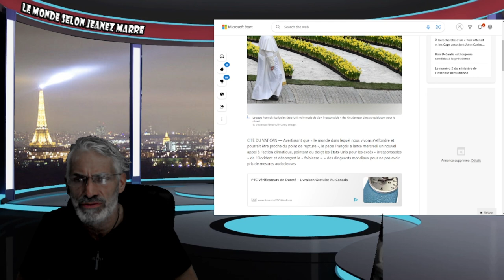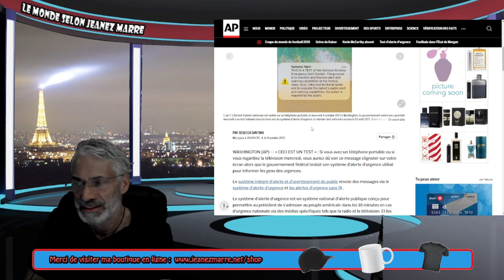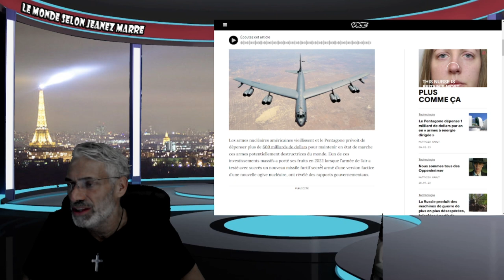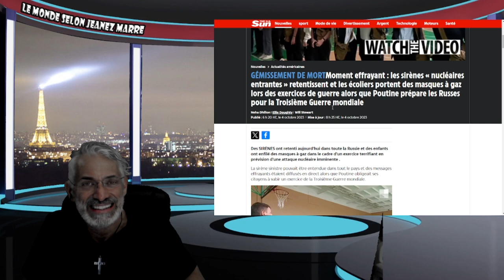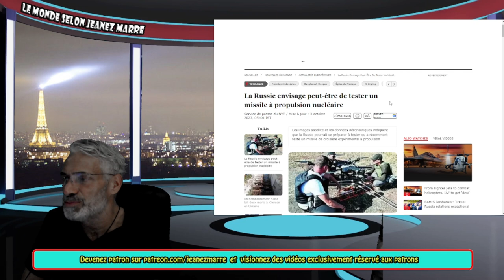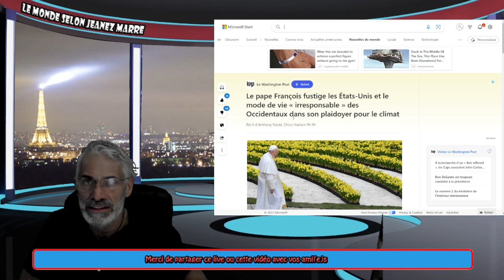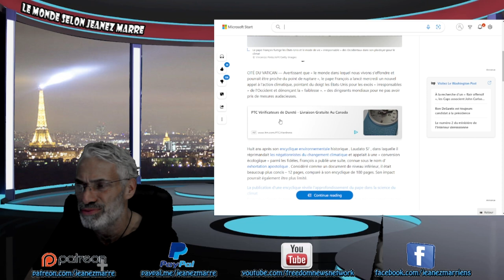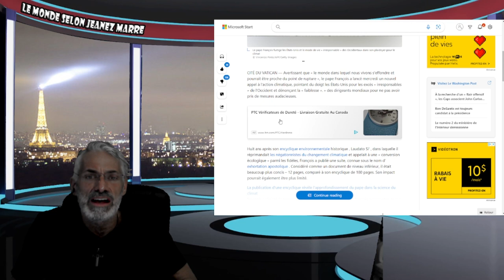WOW; TU POURRAS JAMAIS CROIRE À TOUT CE QUI VIENT DE SE PASSER AUJOURD'HUI; PRÉPARES TOI !